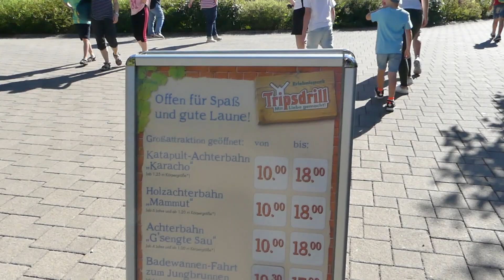Freizeitpark Tripsdrill | Mammut | Karacho | Jungbrunnen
Der Freizeitpark in Cleebronn ist für die ganze Familie geeignet. Es gibt abenteuerliche Fahrten die das Adrenalin richtig puschen, aber auch eher gemütliche Attraktionen. Genau dieser Mix und die landschaftlich schön gelegene Atmosphäre macht den Charme von Tripsdrill aus.
Bist du schon mal in Tripsdrill gewesen? Wenn ja, was ist deine Lieblingsfahrt? Schreibt es uns mal in die Kommentare!

➤Unsere Reiseausrüstung: *

⪧günstiger Travel-Rucksack
⪧Rode Mikrofon
⪧Kamerastativ zum Vloggen
⪧Kameradrohne Dji Mavic Pro
⪧Reise-Case für die Dji Mavic Pro
⪧Go Pro Hero 5
⪧Filmkamera Sony HDR-PJ410
⪧Nikon D5300 SLR-Digitalkamera

* = Die mit Sternchen * gekennzeichneten Links sind

➤MEHR VON KOFFERGEPACKT